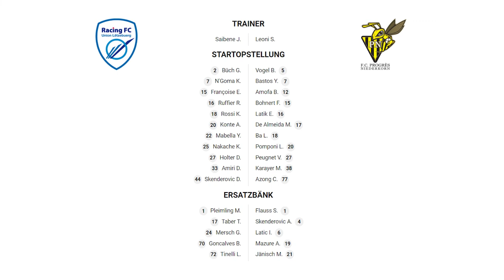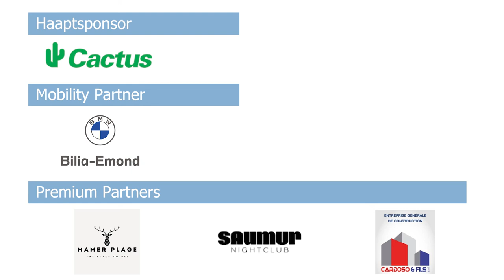Highlights : Racing Union vs Progrès Niederkorn (3-3)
Retour en images sur le match de la 22e journée de BGL Ligue entre le Racing Union Lëtzebuerg et le Progrès Niederkorn (3-3).